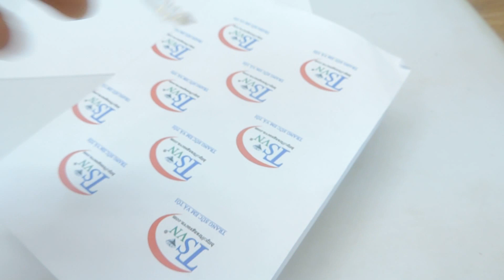Dây chuyền nam côn 10k mạnh mẽ, Dây chuyền vàng, Dây chuyền, TSVN014083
Bán dây chuyền nam vàng tây Dây chuyền nam vàng 10k côn nam tính đeo hợp thời trang, Dây chuyền nam vàng tây chất lượng dây chuyền vàng đảm bảo chât lượng và uy tín. khách hàng ưa chuộng nhiều năm

Loại sản phẩm: Dây chuyền vàng

Thương hiệu: Trang Sức Em Và Tôi

Kiểu chế tác: Dây chuyền nam vàng tây sang trọng Dây chuyên nam sáng bóng

Loại vàng: Vàng 10k (41.6%Au)

- Trọng lượng vàng: 3.195 chỉ

- Màu vàng: Vàng màu + Vàng trắng

- Kiểu thiết kế dây chuyền: Chế tác theo kiểu vàng Italy sang trọng

Kích thước dây chuyền vàng

- Tổng chiều dài dây chuyền vàng: 50.5 cm

- Đường kính dây chuyền vàng: 3.3 mm

Bảo hành: 6 tháng

Thời gian giao: Từ 1-3 ngày tùy khu vực